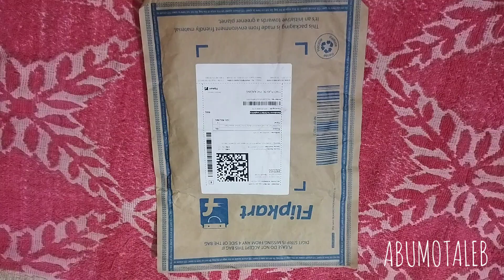red pocket 16 em dress baby girl casual dress pant